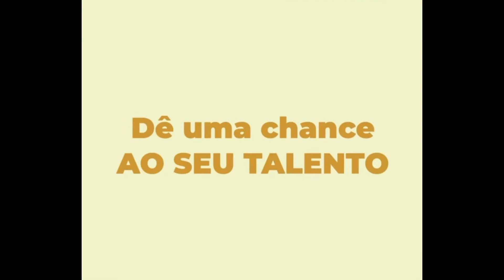Homenagem ao melhor bailarino do mundo - Mikhail Baryshnikov (The Best / Tina Turner)